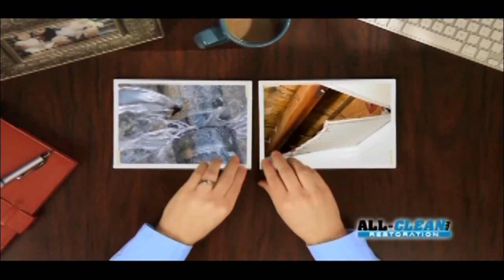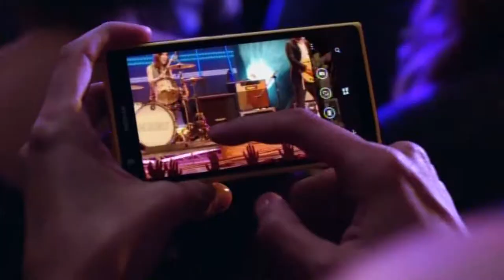2013 Central Arkansas Football Report: Episode 12